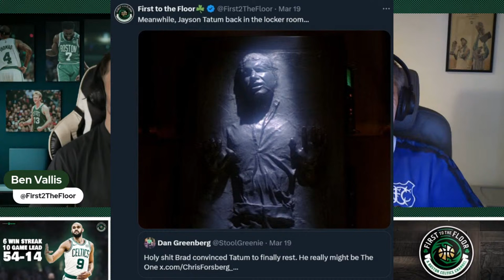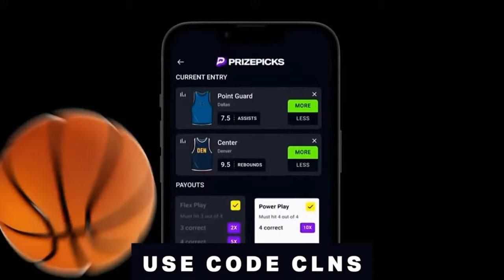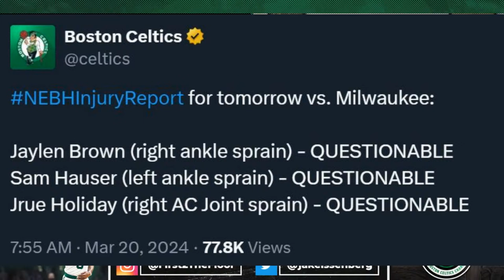Ranking the "Vibe-iest" Moments From the Celtics Win Over Detroit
The Boston Celtics made a meaningless mid-March regular season game ridiculously fun by playing an almost unfair level of team defense against a struggling Detroit Pistons. Come and hang out as we rank the "vibe-iest" moment from a game that was way more enjoyable than it should have been.

Whether it's Derrick White's triple-double, Jaylen Brown's masterclass, or even the Jaylen look-alike in the crowd. There's a lot to love from this one.

We also preview tomorrow's matchup against the Milwaukee Bucks, and discuss Lebron James' comments on Jayson Tatum on the new Lebron/JJ Reddick pod.